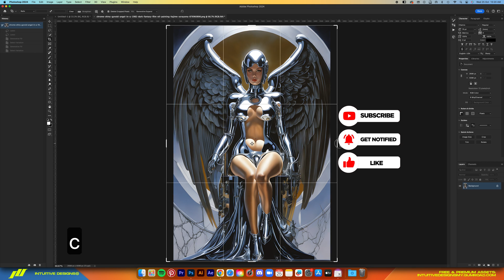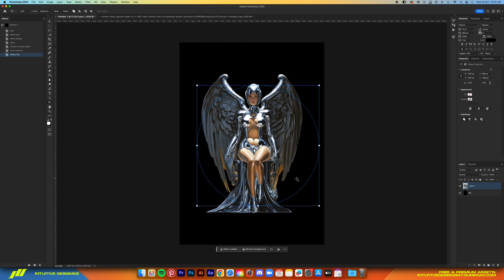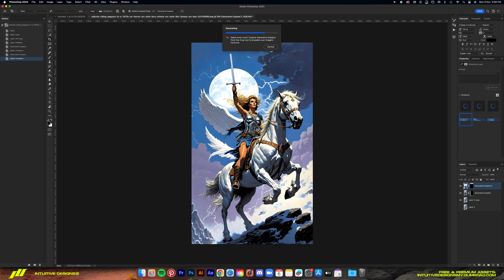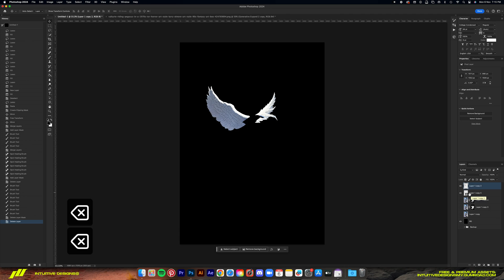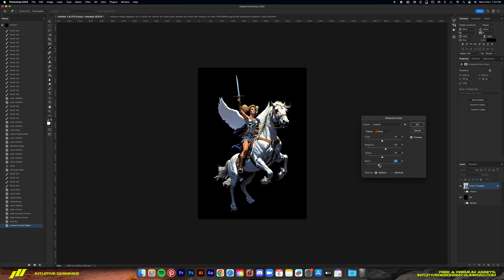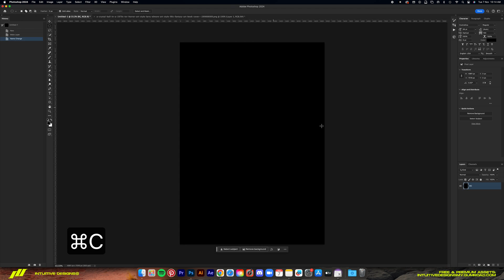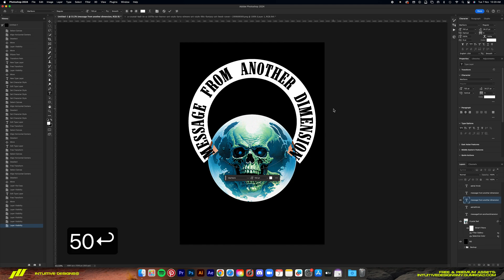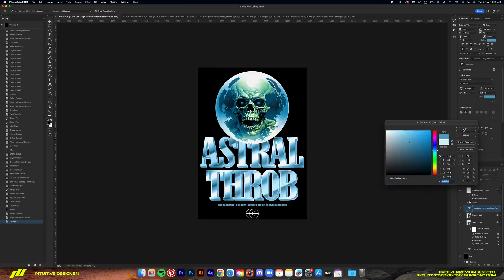Using AI To Create Shirt Designs For My Clothing Brand | PHOTOSHOP PROCESS + PLAYGROUND AI FREE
Watch me create a capsule drop consisting of 3 shirt designs for my clothing brand, ASTRAL THROB. Using only assets generated by AI specifically Playground AI for FREE!

TIMESTAMPS:
0:00 INTRO
0:27 DESIGN #1
4:13 DESIGN #2
10:20 DESIGN #3
15:15 FINAL RESULT